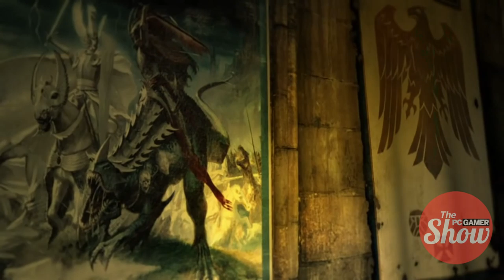The Witcher Netflix trailer, Hearthstone: Saviors of Uldum, Warhammer: Age of Reckoning revived - Th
every Wednesday at 1 pm PT.

On this week’s show, we give our thoughts on the debut trailer for Netflix’s take on The Witcher, Tim tells us everything about the next Hearthstone expansion, and Jody Macgregor joins the cast for the first time to talk about how an old Warhammer MMO found a second life.

00:00:00 - Highlights of the week
00:28:10 - Warhammer: Return of Reckoning
00:42:17 - The Witcher Netflix trailer impressions
01:03:40 - Hearthstone: Saviors of Uldum breakdown
01:20:10 - Listener Q&A